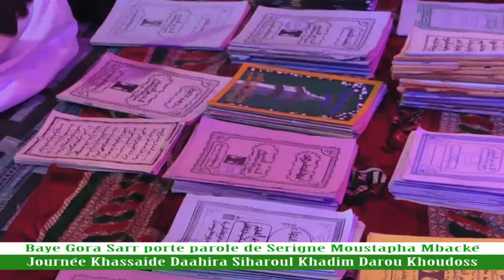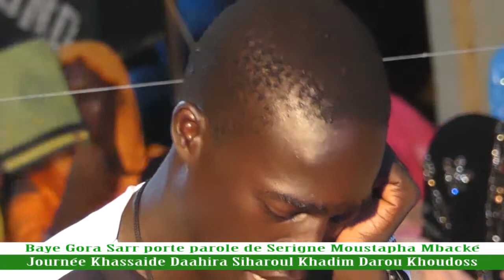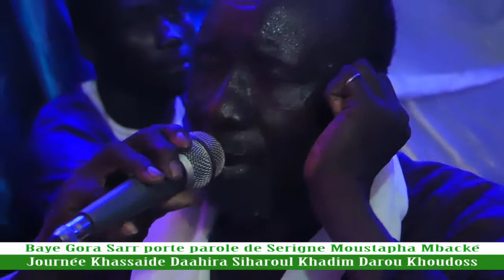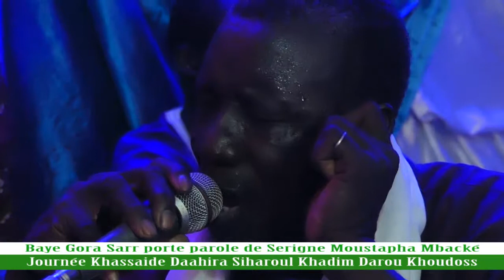Journée khasaide: disours du porte parole de Serigne Moustapha Mbacké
2éme édition Journée khassaide du Daahira Siharoul Khadim de Darou Khoudoss Mboro